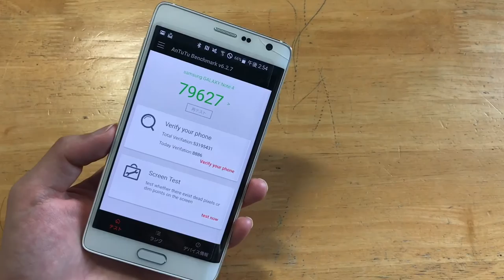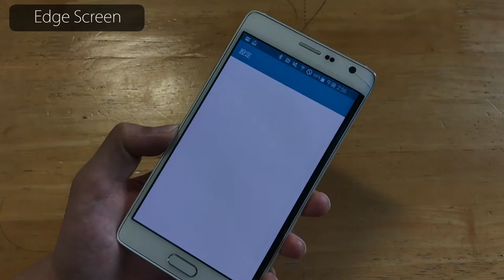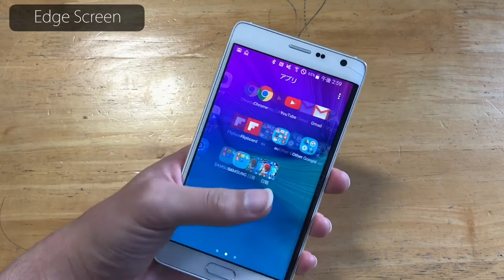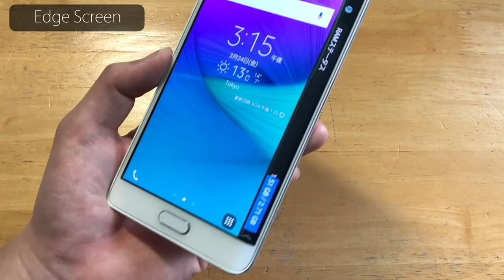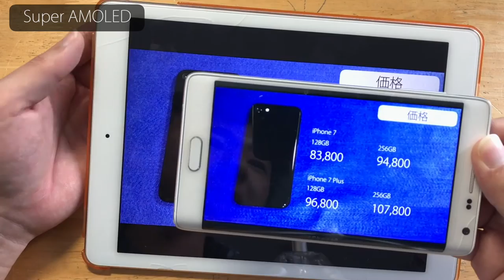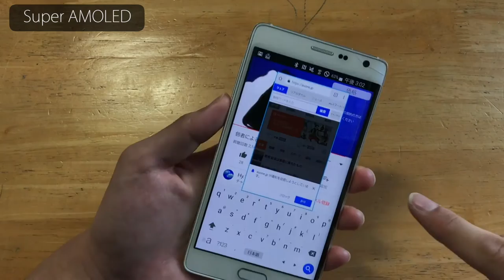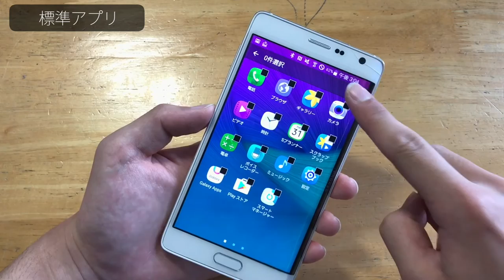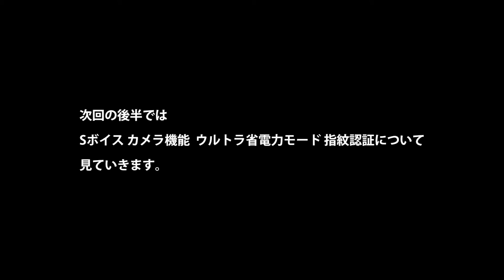細かく見る!! Galaxy Note Edge 前編 スペック エッジスクリーン 有機EL 標準アプリについて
ジャンクで15,000円で購入した14年のSamsungフラッグシップ端末 Galaxy Note Edgeを最終的に細かくチェックしていきます。格安SIMで利用したいと考えている人にはうってつけの機種かもしれません。同価格で買える新品のミドルレンジ端末でもAntutuで7万点とれるものは数少ないと思います。
-次期iPhone 8の噂を追う-